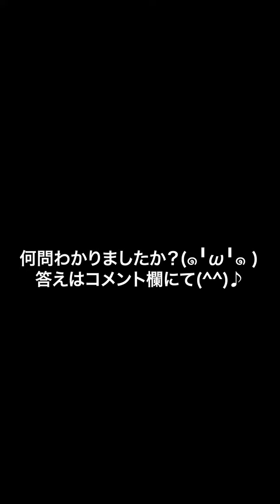日本中の人が聴くとたった数音で分かる曲？集［その13］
ご覧頂き、ありがとうございます！シンガーソングライター山崎賢一です♪

⚠︎単なるクイズですので、分からないからといって日本人ではないというクイズではございせんのでご安心くださいませ。
重ねて、同じフレーズの曲もありますので、正解が一つに限定もされていません。
［例］
うっせぇわ→千本桜,魔王,等

shortの方では毎日更新しているので、よかったらそちらも観て頂けたら嬉しいです♪

オリジナル曲もありますので、気になる方は各楽曲配信サイトにてチェックお願いします↓

Copyrighted 2024 Leben Core